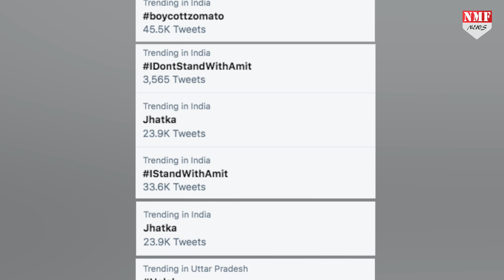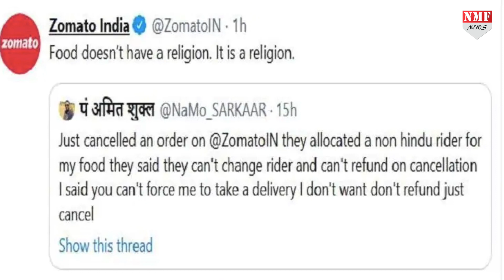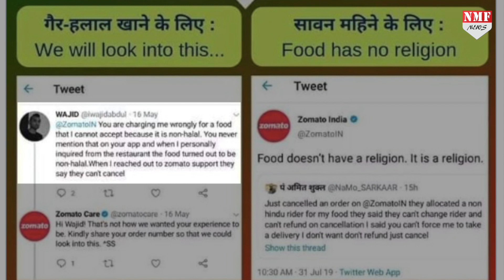Hindu-Muslim में फंसा Zomato लोग कर रहे हैं Boycott !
भूख के वक्त आपके लिए जोमैटो भले ही किसी फरिश्ते से कम नहीं हो… लेकिन यही जोमैटो आजकल मुश्किलों में फंस गया है… उस पर हिंदू-मुस्लिम होने के आरोप लग रहे हैं, देखिए आखिर क्या है मामला ?

Dheerendra
Krishan kant